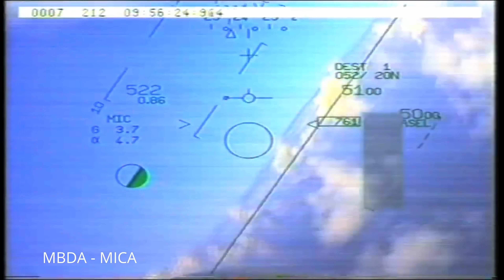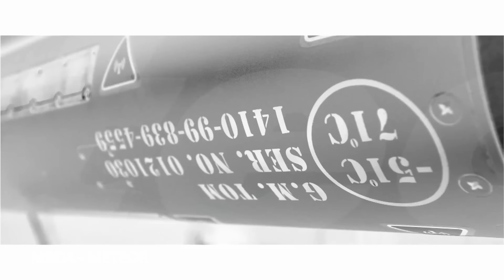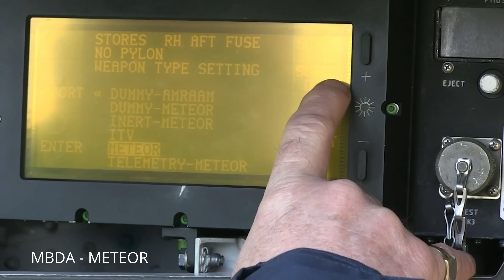The METEOR Missile Could Change Ukraine’s Air War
Ukraine wants to reach out and swat Russian aircraft from hundreds of kilometers away, but there’s a problem. The long-range missiles that could make that happen are still locked behind politics, paperwork, and software headaches that make Windows 11 updates look fun.

In this video, I break down why Ukraine urgently needs the MBDA Meteor, Europe’s most advanced beyond-visual-range missile, and why it doesn’t have it yet. President Zelenskyy recently admitted Ukraine still lacks a true long-range air-to-air missile, and everyone in the defense world knows exactly what he meant: the Meteor or the AIM-120D.

I’ll explain why these missiles are so game-changing, how the Meteor’s ramjet gives it a massive No-Escape Zone (NEZ), and why you can’t just bolt one onto a donated F-16 and call it a day. Integration takes years, and Ukraine’s current older Western aircraft, F-16s and Mirages, don’t yet have the right software or radar systems to fully use them.

The good news? The Swedish Gripen C/D can already fire the Meteor, and those jets are on the way. Once Ukraine fields them alongside its Saab 340 AEW radar aircraft, we’ll finally see the kind of long-range, networked air combat that can flip the airpower equation.

I’ll also cover the political side: the export restrictions, the integration bottlenecks, and the cautious European governments trying to prevent their best tech from being reverse-engineered. Ukraine’s not waiting around. It’s already building the hit chain piece by piece: radars, AEW aircraft, data links, and modern fighters, all leading to that day when Ukrainian Meteors fly east.
When that happens, Russian pilots will finally know what it feels like to be hunted from 200 kilometers away.

tldr: The ongoing Ukraine war has highlighted the need for advanced military technology, specifically the Meteor MBDA missile. President Volodymyr Zelensky has emphasized the importance of acquiring beyond visual range capabilities to effectively counter Russian threats. A missile comparison reveals the Meteor's potential impact on the Russia Ukraine war.